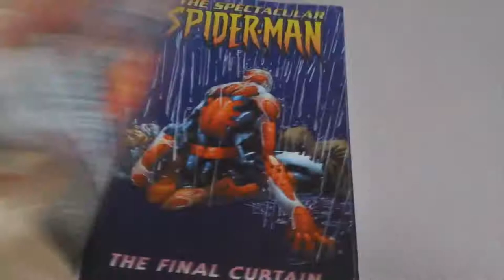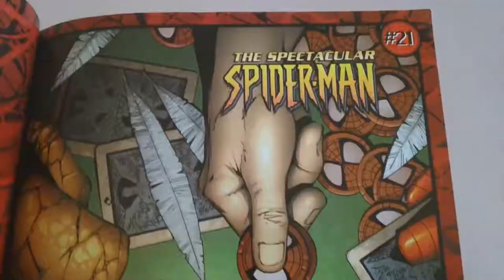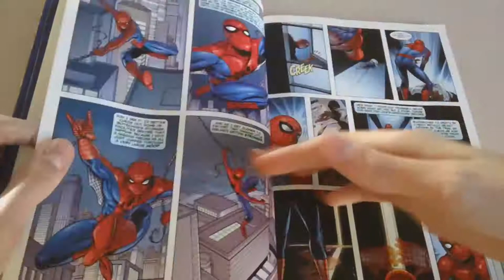CGR Comics - SPECTACULAR SPIDER-MAN VOL. 6: THE FINAL CURTAIN comic review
Spectacular Spider-Man Vol. 6: The Final Curtain review. Classic Game Room presents a CGR Comics review of this great range of Spider-Man tales. It features the end of the run by writer Paul Jenkins, as well as the incredible talent of Talent Caldwell. SPECTACULAR SPIDER-MAN VOL. 6: THE FINAL CURTAIN is a worthwhile read by any Spider-Man fan, and creates a desire to read more by Mr. Jenkins.